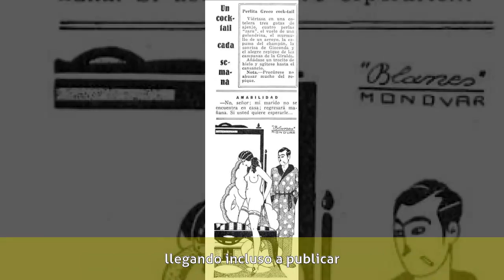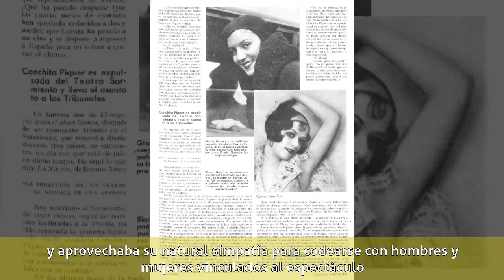Perlita Greco - Biografía